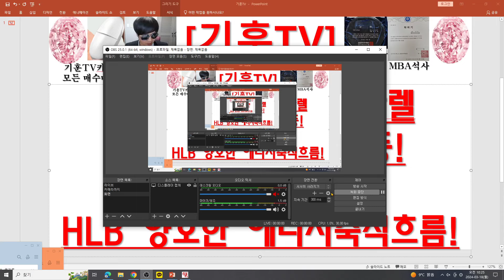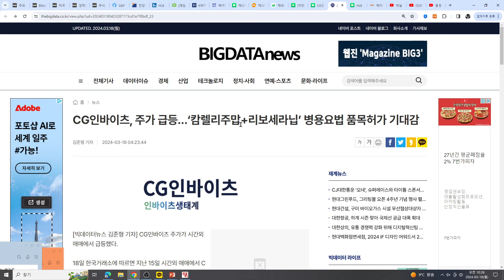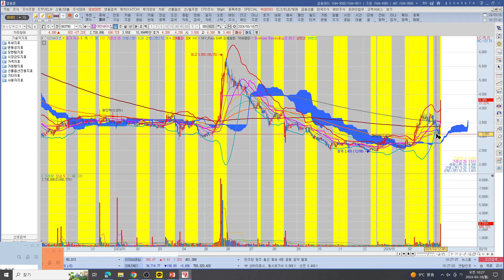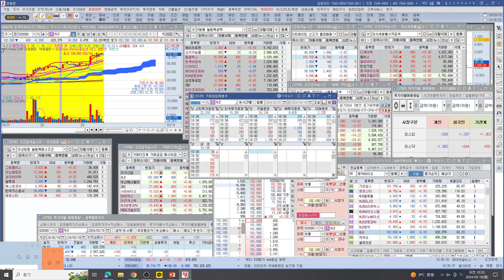[주식투자]HLB(CG인바이츠 리보+캄렐허가기대 25% 급등!알테오젠 급등!HLB 양호한 에너지축적흐름!)